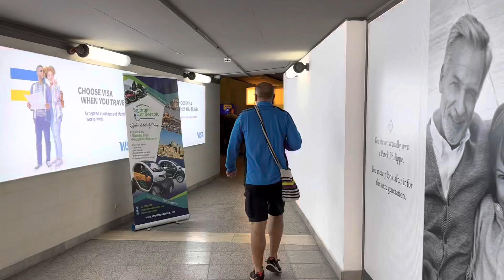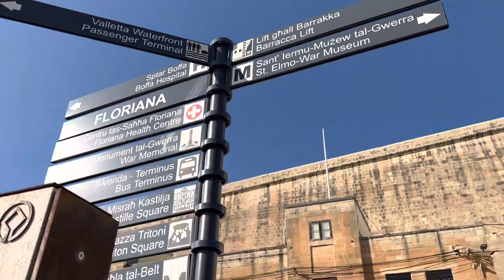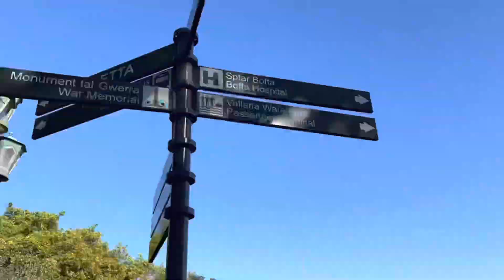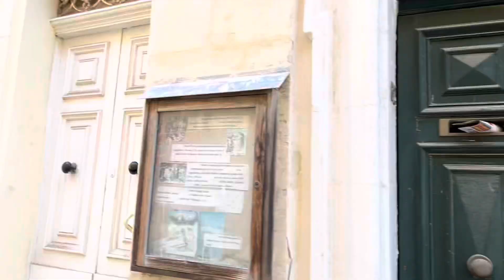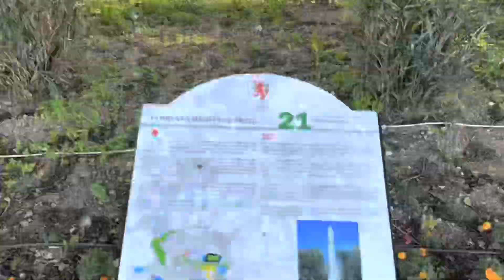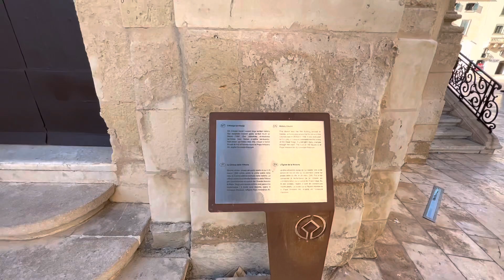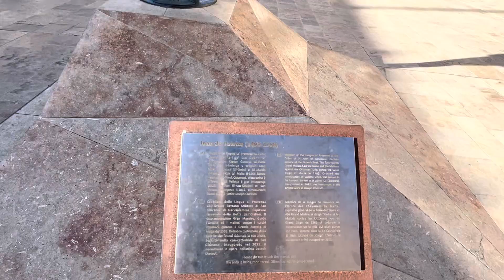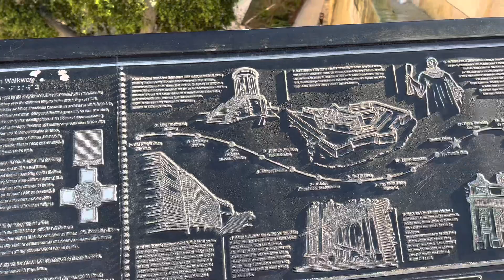Visiting and Exploring The Beautiful country of Malta | Life as a Seafarer #3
Let’s explore and visit thè beautiful place of Malta and it’s Heritage.